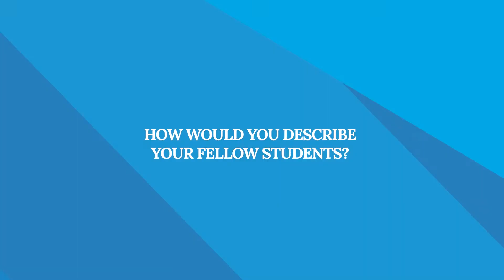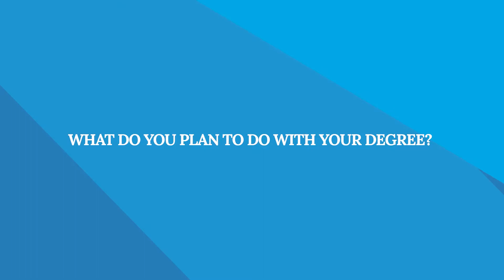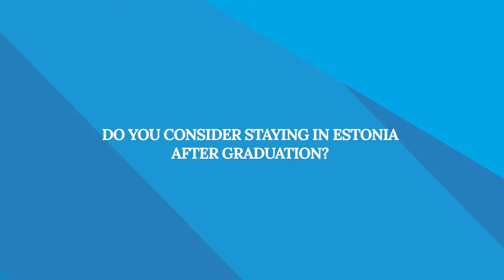Semiotics (MA) | 10 questions with an international student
Eleni from Greece talks about the master's programme in Semiotics at the University of Tartu and life in Tartu.

Why study Semiotics at the University of Tartu?
→ The tradition of excellence in semiotic theory in Tartu was established by Juri Lotman, the founder of the semiotics of culture and the Tartu-Moscow Semiotic School, as well as the oldest journal of semiotics, Sign Systems Studies.
→ The Department of Semiotics is one of the most important centres of semiotics in Europe, with deep roots for cultural semiotics and biosemiotics. → UT is one of the few institutions in the world teaching full master’s and doctoral degree programmes in semiotics.
→ UT collaborates and is regularly visited by professors from all over the world.
→ The finest collections of semiotic materials in Tartu include the memorial library of Thomas Sebeok and the Centre of Jakob von Uexküll.
→ After graduation, you can work in semiotic consulting companies, marketing, media, translation, design and architecture, international organisations or continue studies on a doctoral level.